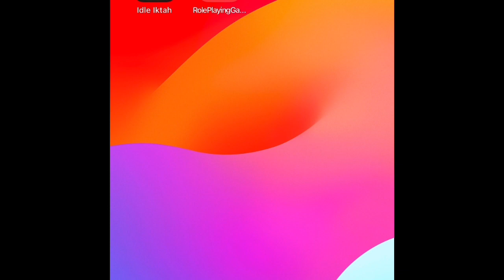Dawncaster! The Warrior! Sunder! Rampage! Part 1!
Dawncaster.

DEVELOPER, Artwork, Rick van der Wal

Card Battler, Deck Builder, RPG.

Want the best ambience, sound and calming, noise generator?
Want to know where my amazing sounds come from?  MyNoise.

Game accessibility: maximum.
Thumbnail: App Store screenshot.
The Warrior!

Creator: Michael Gray

Version 1.12.12, 1w ago, Patch 1.12.12 - Accessibility improvements Patch 1.12.11 - Minor bugfixes Patch 1.12 - Siege of Shadows expansion! Explore 3 new maps, 24 new challenging encounters and a brand new final boss!